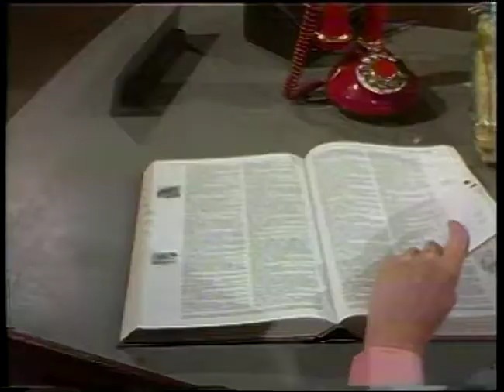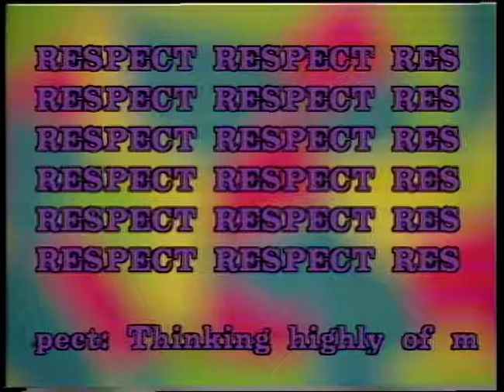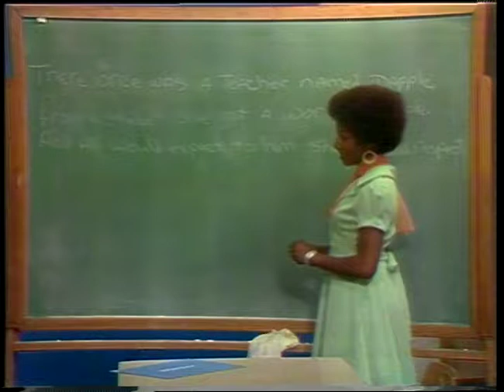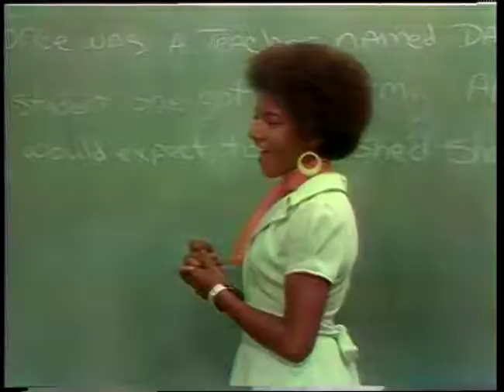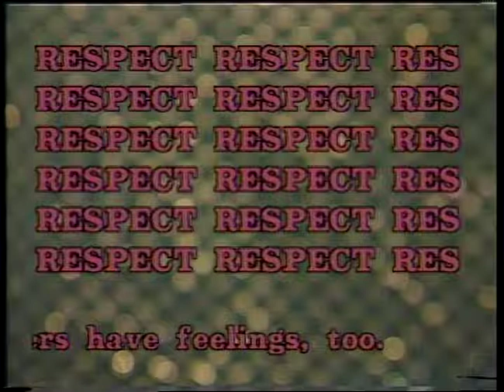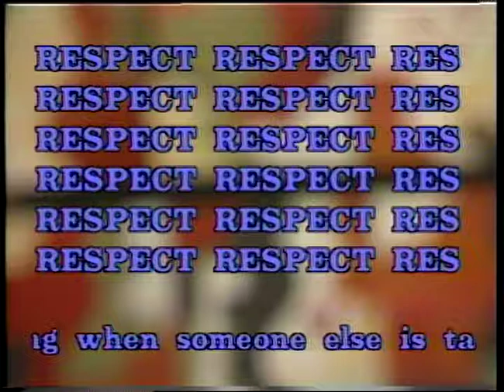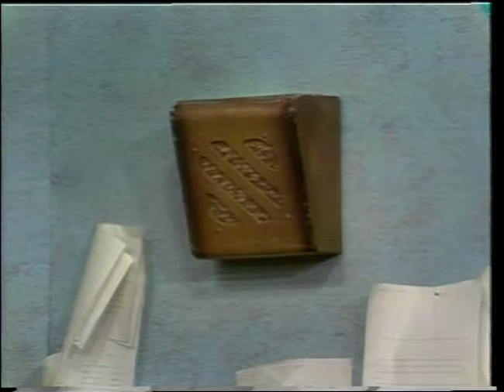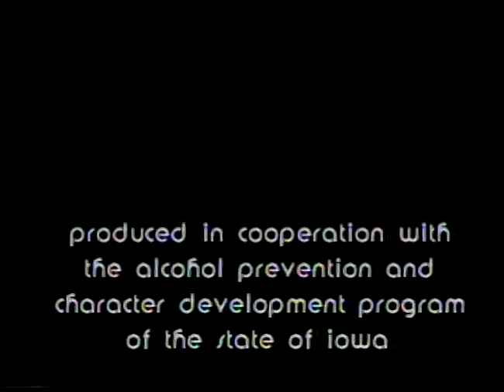SCOOP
An episode of SCOOP dedicated to teaching children an youth about alcohol abuse.
Created by WOI-TV
Original Date: 6-4-76/1-12-81